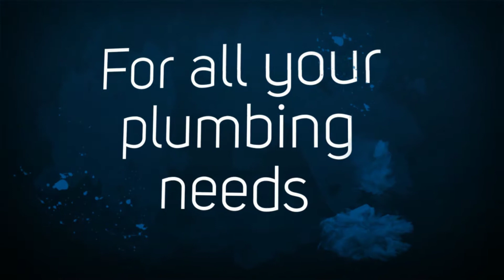Stephen McGlynn Customer Focused - Plumbing Services Tuart H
Plumbing Services | Gas Fitting, Hot Water Installations, Leak Detection Tuart Hill | Perth